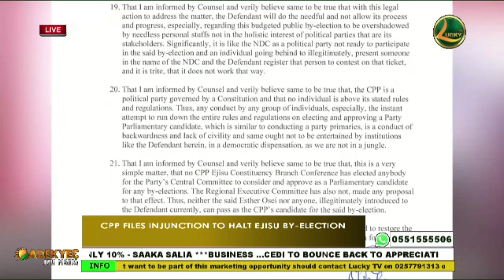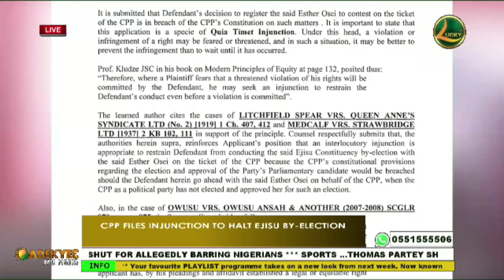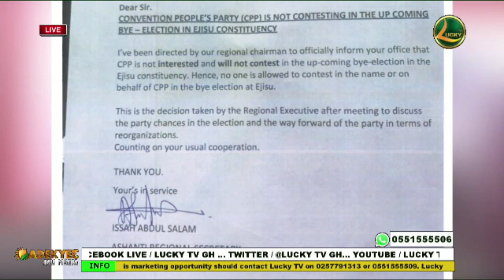Only The Energy Minister can order dumsor timetable – Osafo-Maafo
Senior Presidential Advisor, Yaw Osafo-Maafo, has declared that the decision to publish a load-shedding timetable rests with the Energy Minister.
He emphasised that only the energy minister has the authority to order the publication, as he oversees the generation.

He added that a load-shedding timetable can be implemented.
“To publish the rationing of the power, nobody can do it except the Minister of Energy because he is seeing the generation and they [ECG] are looking at the utilization. So, they can look at it and say that in this particular area, this is how it should be done.

“But it is something which can be done because it is what you have and what you have to use and the spread it,” the Senior Presidential Advisor said on the sidelines of a forum on open government partnerships and construction sector transparency in Accra, on Tuesday, April 23.